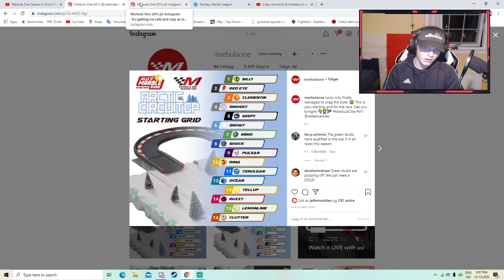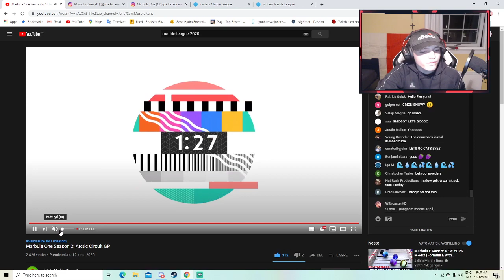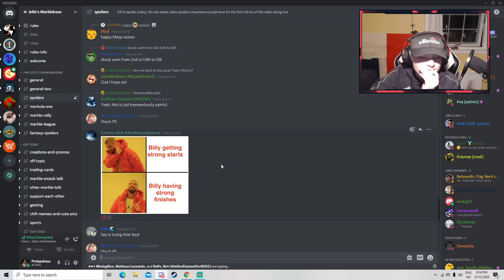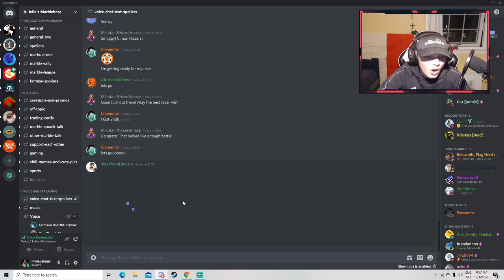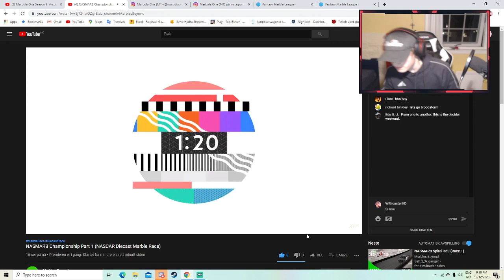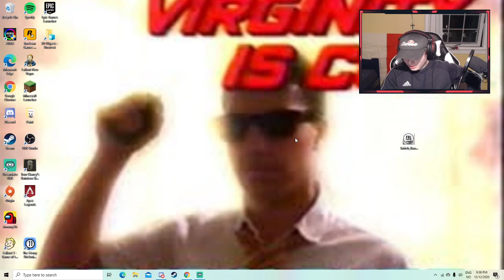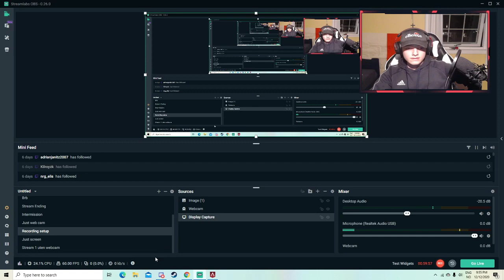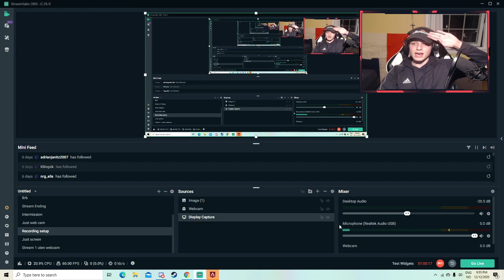The Marble Gogglebox #10 | M1 S2 Race 6 | Honestly I got really bored and started playing Apex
This video is our reaction, the main talking points and things and ideas we thought was worth bringing up.

Credit to all the people who joined

If you want to join the next episode join the Jelles Marble Runs discord